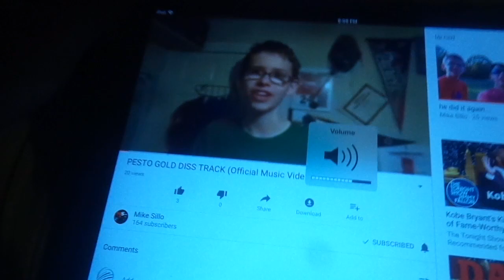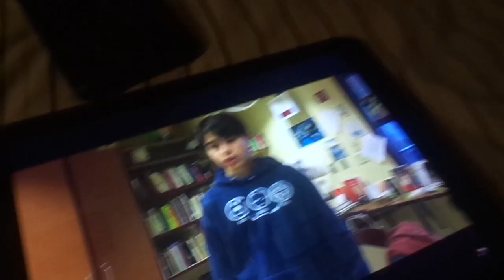PESTO GOLD DISS TRACK REACTION!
This video is about PESTO GOLD DISS TRACK REACTION!